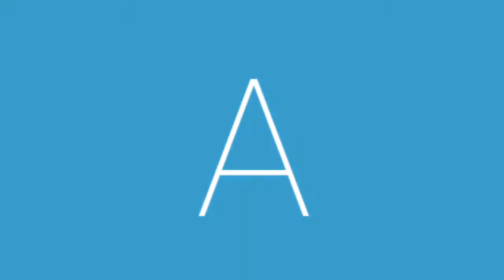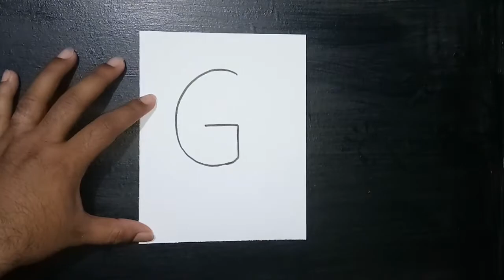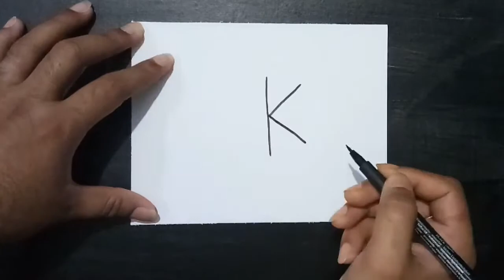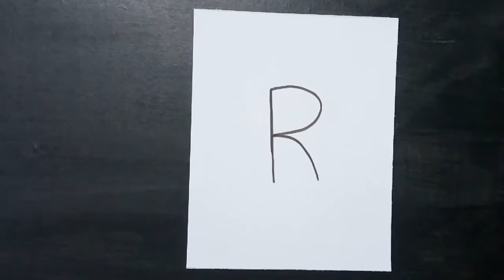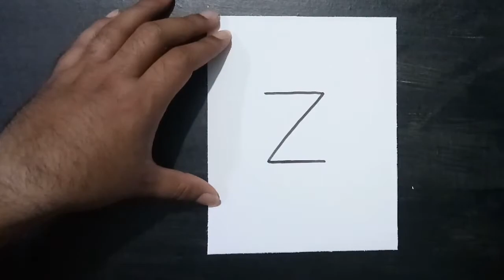How to draw with alphabet-Fun with Alphabets-Drawing for kids-Art Education-INFINITY PURE KNOWLEDGE